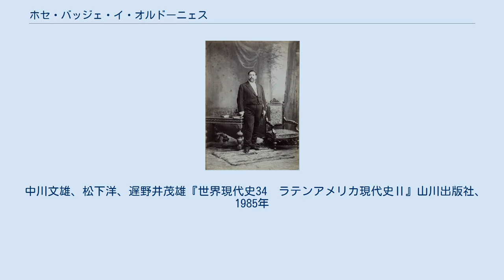ホセ・バッジェ・イ・オルドーニェス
ホセ・バッジェ・イ・オルドーニェス（José Pablo Torcuato Batlle y Ordóñez、1856年5月21日 - 1929年10月20日）は、ウルグアイの政治家。
ブランコ党の反乱に勝利してコロラド党より立候補し、1903年～1907年と1911年～1915年の二期、ウルグアイの大統領を務めた。
 コロラド党のシンパであった軍人・政治家のロレンソ・バッジェの子としてモンテビデオに生まれる。
1886年、新聞『エル・ディア』（El Día）を創刊し、ジャーナリストとして活躍する。
1890年にコロラド党から下院選に立候補し当選、1903年に大統領となる。
 当時のウルグアイでは、二大政党であるコロラド党と国民党が行政地域を二分して統治を分担する「共同統治」（'la coparticipación'）が行われていたが、かねてよりこの協定に批判的だったバッジェの当選に危機感を抱いた国民党は、アパリシオ・サラビアの指揮下に蜂起した。
この内戦に勝利したバッジェはコロラド党内での地位を確固たるものにしたうえに政敵を弱体化させ、自らの志向する改革を存分に行える環境を手にした。
 畜産業の盛況により空前の繁栄を誇っていたウルグアイだが、同時に貧富の差の拡大や社会構造の変化により社会不安が起きていた。
バッジェはこれに応え、スイスを模範にして労働組合の結成、8時間労働の実施、スト権の確立、最低賃金の設定など、失業保険や老齢年金制度の創設などさまざまな社会保障政策を実施し、ウルグアイを南米で唯一の福祉国家とした。
また、カトリック国教制の廃止や教育の無償化、死刑廃止などさまざまな改革を行い、以後40年ほど隣国アルゼンチンをはじめとする他のラテン・アメリカ諸国とは異なり、ウルグアイは彼の路線の上で政治的安定を誇り、繁栄しつづけた。
 ウルグアイの伝統的二大政党の内戦を収め、ウルグアイを安定した民主主義国家として確立し、1952年には大統領制が廃止され執政評議会制度が行政を担うようになった。
こうしてウルグアイは南米のスイスとまで呼ばれるようになるのである。
 彼の政治改革はバジズモと呼ばれ、後に隣国アルゼンチンのフアン・ペロンなどに代表されるポプリスモに引き継がれた。
しかし、この高福祉政策はウルグアイ経済が繁栄している間はともかく、後に羊毛や畜産品の価格が低迷するとともに、第一次産業に大きく依存していたウルグアイ経済を停滞させ、軍事政権が台頭する一因ともなった。
 大恐慌の4日前に73歳でこの世を去った。
 ^ 中川、松下、遅野井、1985年、309-310ページ。
 中川文雄、松下洋、遅野井茂雄『世界現代史34　ラテンアメリカ現代史Ⅱ』山川出版社、1985年